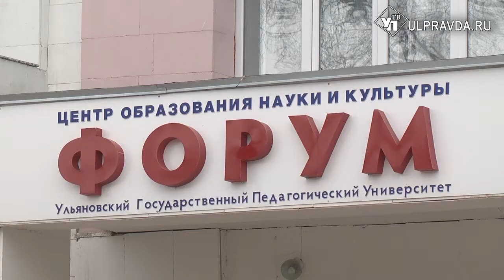Гид по достопримечательностям и развитие ТОСов. О чем мечтают ульяновские кадры будущего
Агентство стратегических инициатив представило проект «Кадры будущего для регионов». В нём приняли участие 150 ульяновских школьников – они создавали социальные программы, сотрудничали с предприятиями и пробовали себя в индустрии туризма. 3 апреля ребята представили свои работы перед комиссией. О том, как всё прошло – смотрите в нашем материале.